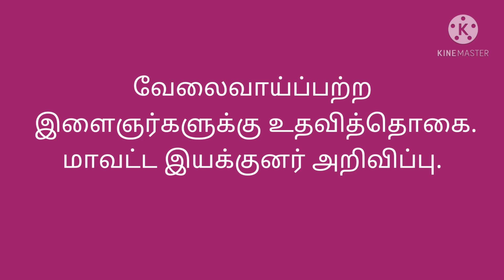வேலைவாய்ப்பற்ற இளைஞர்களுக்கு உதவித்தொகை மாவட்ட ஆட்சியர் அறிவிப்பு.